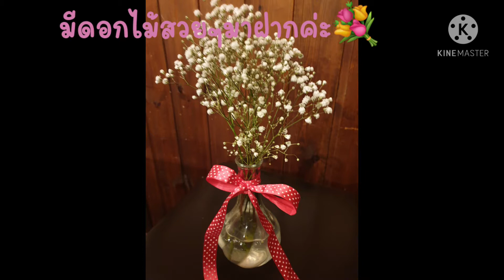💐ดอกสวยๆ คลิปรวมดอกไม้ที่ซื้อเข้าบ้าน💐 ดอกไม้ถูกและสวยในสวีเดน🇸🇪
มีแต่รูปและคลิปเต็มเครื่องเลย
ชอบถ่าย
เอามาเก็บไว้ ส่วนมากก็มาแวะดูเองในนี้นะคะ
ความจำสั้นแล้วเรา
ยูทูปเป็นที่ๆนึงในการบันทึกความจำรายวันของเรานะ❤
เปิดสาธารณะ ไม่ว่าแม่หรือคนสนิทไม่สนิทก็มาดูได้ค่า